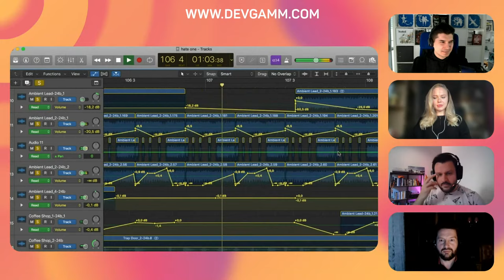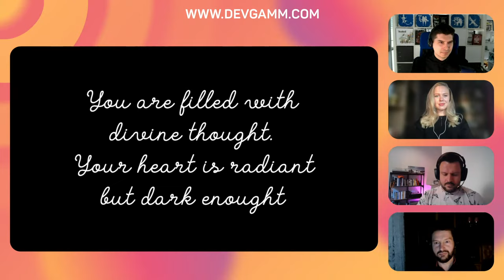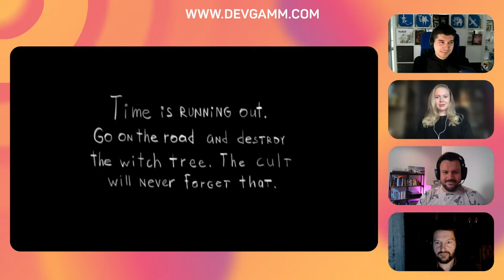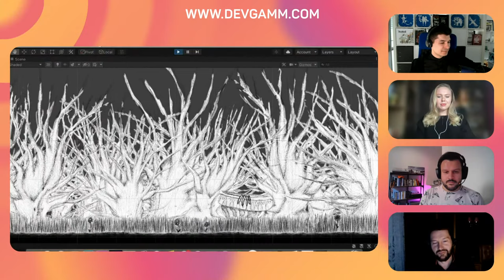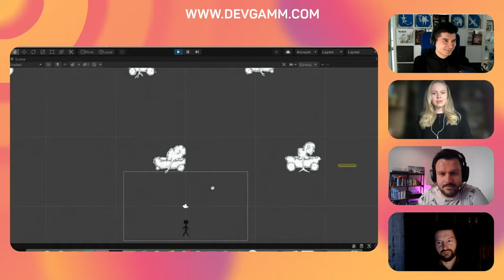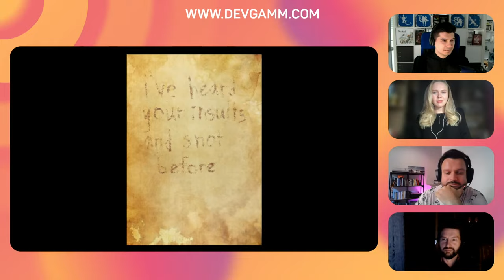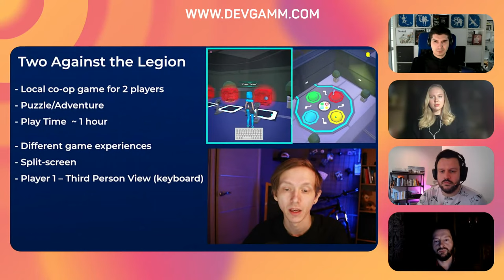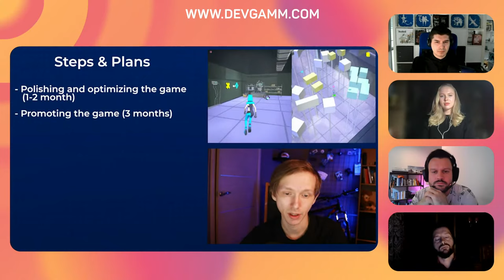How to pitch your game? / PublicPitch. Stream 1 (Fall 2021)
Is your game pitch good enough to interest publishers and investors? Public Pitch is the way to find out! Watch the pitches of real projects and learn the expert's recommendations on how to improve them.

Experts:
- Andrei Podoprigora (Executive producer, tinyBuild)
- Katerina Burbela (Business Development Manager, remote control production)
- Oleg Zelikman (Business Development Director, META Publishing)
Moderator – Borys Trienin (Business Development Manager, remote control production)

DevGAMM is the biggest game developers conference in Eastern Europe. DevGAMM gives gaming experts a chance to keep up with the latest thinking and developments in making games as well as share their knowledge and experience with each other.